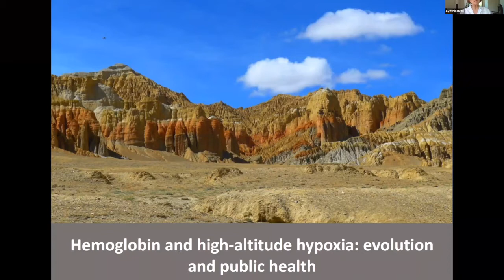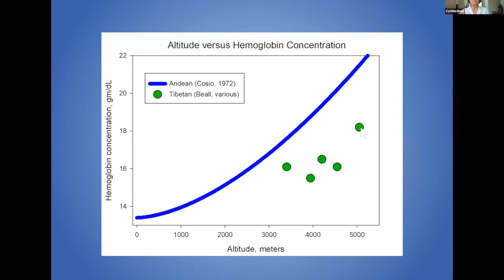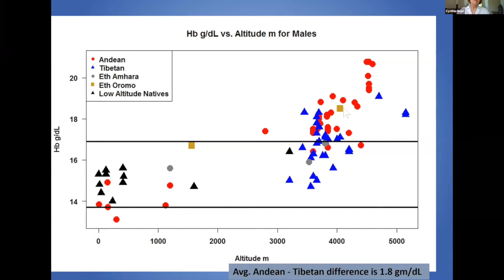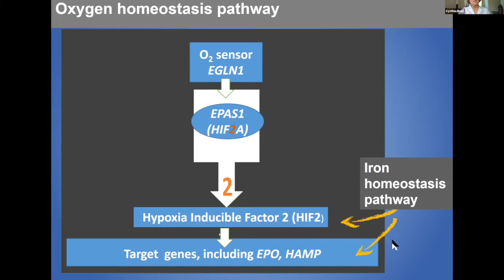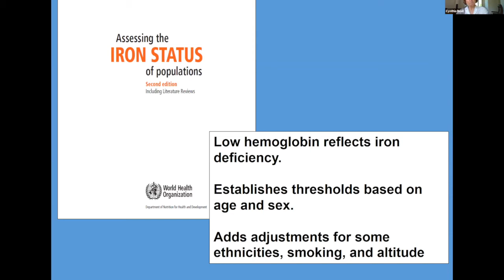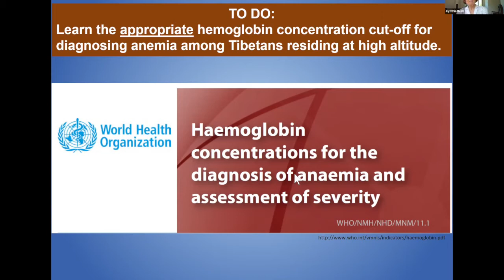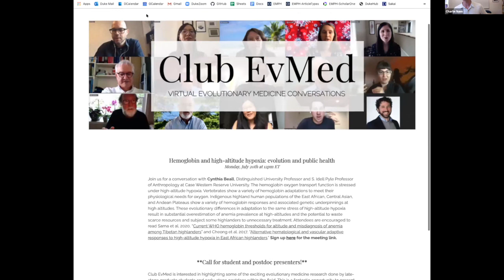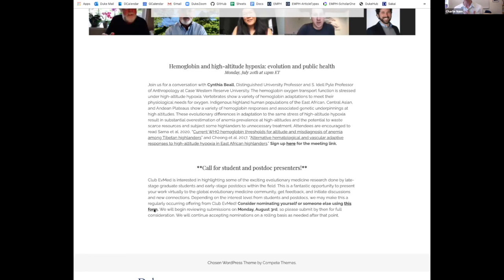Club EvMed: Hemoglobin and high-altitude hypoxia: evolution and public health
This Club EvMed event occurred on July 20, 2020.

This conversation was led by Cynthia Beall, Distinguished University Professor and S. Idell Pyle Professor of Anthropology at Case Western Reserve University. The hemoglobin oxygen transport function is stressed under high-altitude hypoxia. Vertebrates show a variety of hemoglobin adaptations to meet their physiological needs for oxygen. Indigenous highland human populations of the East African, Central Asian, and Andean Plateaus show a variety of hemoglobin responses and associated genetic underpinnings at high altitudes. These evolutionary differences in adaptation to the same stress of high-altitude hypoxia result in substantial overestimation of anemia prevalence at high-altitudes and the potential to waste scarce resources and subject some highlanders to unnecessary treatment.